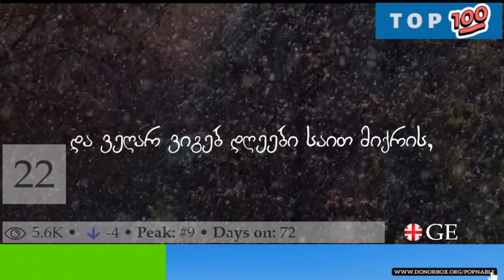GEORGIA TOP 100 SONGS MUSIC CHART 2023 (POPNABLE 🇬🇪)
GEORGIA TOP 100 SONGS MUSIC CHART 2023.
GEORGIA Top 100 Songs Chart is compiled based on the most watched music videos on YouTube in 2023.

100. Sevda Monatrebis - Axali Qartuli Simgera

99. Mogenatrebi - Dueti Leoniii

98. It's Ours - Sf-X

97. Ver Gavdzleb - Nino Chkheidze

96. Tovlis Panteli - Anri Jokhadze, Nini Badurashvili

95. The - Imbenny

94. Tsivi Zamtari - Anri Jokhadze

93. Need A Chance - Natalia Nakopia

92. Khevis Tses Adati - Zura Beniaidze

91. Je T’Aime - Nutsa Buzaladze

90. Gava Dro - Iv

89. Am Games - Revaz Mekeidze

88. Areuli Dgeebi - Iv

87. Chemi Xar - Iago Kupreishvili

86. Babochki - Megi Gogitidze

85. Sikvaruli Chemia - Nino Chkheidze

84. Kino - Bedford Falls

83. Qortsilia, Qeifia, Griali - Dueti Leoniii

82. Heard?! - Sf-X

81. Pipkebi Cviva - Nino Chkheidze

80. Iasamani - Nutsa Buzaladze

79. Fameless - Kirame

78. 2022 - Iago Kupreishvili

77. Ratom Xar Shen Ase Lamazi - Dueti Leoniii

76. Illegal Angel - Kirame

75. Shentan Minda - Anri Jokhadze, Christine Imedadze

74. Modzme - Tamada

73. Epoqa - Lexseni

72. Chapter 4 - Iv

71. Sipi - Niaz Diasamidze

70. Because Of Your Eyes - George Kopaliani

69. Buneba - Niaz Diasamidze

68. Ar Damelodo - Masteri

67. Krasavitsa - Masteri

66. Mova Dro - Axali Qartuli Simgera

65. Vereteno - Kaspiyskiy Gruz

64. SHENI MONATREBA - Iago Kupreishvili

63. Zgapari - Megi Gogitidze

62. Mdzinara - Revaz Mekeidze

61. C.j - Iv

60. Simgera - Axali Qartuli Simgera

59. Noch - Kaspiyskiy Gruz

58. Milion Qals - Dueti Leoniii

57. Guli Chemi - Erekleoni

56. Shenma Survilma - Trio Mandili

55. Sanam Droa - Nino Chkheidze

54. Books - Iago Kupreishvili

53. Tsamodi Ertad Tsavidet - Erekleoni

52. Dagelodebi - Rezo Da Bavshvebi

51. Petto - Iv

50. Akvavdeba Roca Nushi - Anri Jokhadze

49. Ya Khochu Skazat Tebe - Tamara Kutidze

48. Milion Qals remix - Dueti Leoniii

47. Gogona Shavi Kabit - Shmagi Medzmariashvili

46. Prestupnik - Kaspiyskiy Gruz

45. Gamea Mshvidi - Giorgi Shoshitashvili

44. Lotsvasavit Damamshvide - Dueti Leoniii

43. 2022 - Kirame

42. Chanel No5 - Tamara Kutidze

41. Dokuriu I Broshu - Tamara Kutidze

40. Law - Iv

39. Me Shen - Revaz Mekeidze

38. What - Imbenny

37. Petto - Iv

36. Need To Talk - Creams

35. Chemi Gulis Cema - Achi Alavidze

34. Ostorozhno Okrasheno - Kaspiyskiy Gruz

33. Momefere Mxolod Ertxel - Erekleoni

32. Zimnyaya Yagoda - Tamara Kutidze

31. T Smidje - Trio Mandili

30. Tu Sheni Naxva Megirsa - Dueti Leoniii

29. O Ra Kargia Tsvima - Dueti Leoniii

28. Gemi Gatsurda - Mariam Elieshvili

27. O Ra Kargia Tsvima - Dueti Leoniii

26. Gulma - Dueti Leoniii

25. Sicocxle Da Sixaruli - Dueti Leoniii

24. Khvicha Kvaratskhelia - Masteri

23. Ax Turfav - Tamar Aladashvili

22. Uazro Qarebia - Achi Alavidze

21. Ra Azri Akvs Lodins - Anri Jokhadze

20. Agar Mokhvide - Zviad Bekauri

19. Chemi Ertaderti Xar - Mariam Elieshvili

18. Grublebshi Davfrinav - Dueti Leoniii

17. New Year Song - Shorena Imnadze

16. Ramdeni Dro Gavida - Nino Chkheidze

15. Golos - Kaspiyskiy Gruz

14. Grublebshi Davfrinav - Dueti Leoniii

13. Pheradi Dgheebi - Lela Tsurtsumia

12. Shen Chemo Gogo - Giorgi Shoshitashvili

11. Mindoda Metqva - Giorgi Shoshitashvili

10. Zvezda S Glazami Solntsa - Stas Mihaylov, Tamara Kutidze

9. Old School - Vache

8. Bagshi Vardebi - Dueti Leoniii

7. Chamexute - Guram Sherozia

6. Mikvarxar Metki - Megi Gogitidze

5. Zagulyali Patsany - Soso Pavliashvili, Arsen Shakhunts

4. Sikvaruli Daprinavs - Anri & Babi

3. Tu Sheni Naxva Megirsa - Dueti Leoniii

2. Listopadom - Pika

1. Na Belom - Kaspiyskiy Gruz